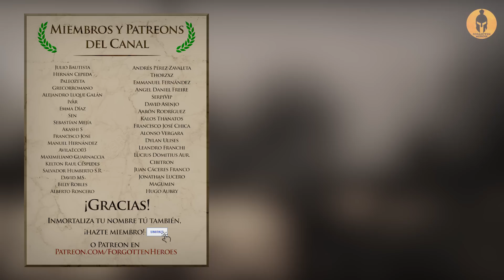¿Por qué los Cruzados saquearon Constantinopla?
La destrucción del Imperio Bizantino y su dramático colapso bajo el peso de la invasión de Mehmed el Conquistador no es la única catástrofe que tiñe la historia de Constantinopla.

De hecho, tal vez aún más devastador, no fue el asedio de la capital bizantina por parte de los otomanos en el siglo XV, sino el saqueo de Constantinopla en 1204 por los cruzados…

— Voz y edición por:
- Denis Ztoupas (Forgotten Heroes)

Intento utilizar imágenes libres de derechos de autor en todo momento. Sin embargo, si he utilizado alguna de sus ilustraciones o mapas, no dude en ponerse en contacto conmigo y estaré encantado de solucionarlo cuanto antes.